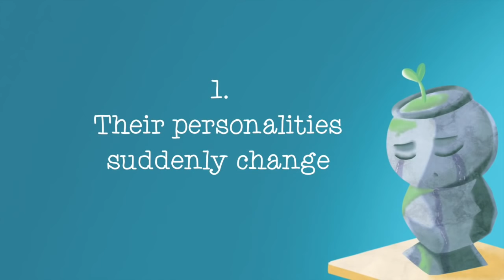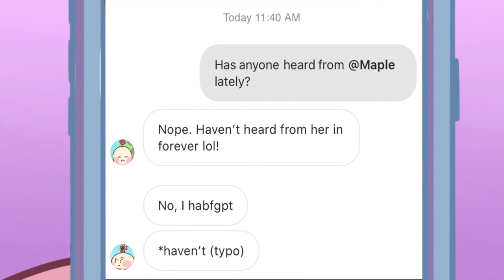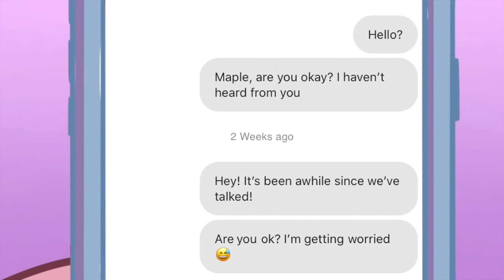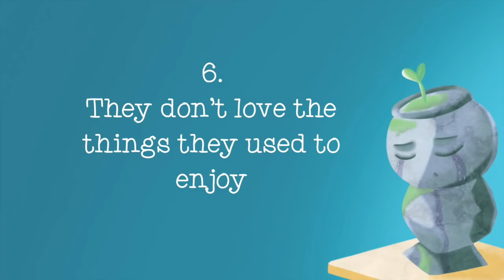6 Signs Someone's Secretly Suffering Inside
Many people go through life carrying trauma from the past. The people who may seem the happiest carry a burden that they don’t talk about, keeping it locked in their heads. But mental illness incidences are more common than you think, you’re bound to know someone who is secretly hurting inside. So here are a few signs.

We also made a video on the signs someone is secretly hiding their pain from you

Writer: Joshua Munoz
Script Editor: Vanessa Tao
Script Manager: Kelly Soong